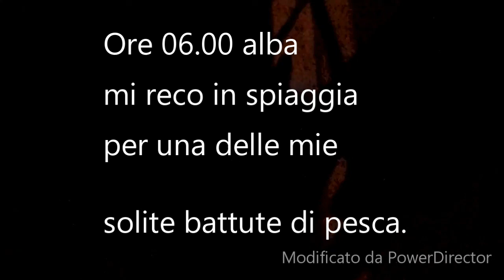Ore 06.00 si va a pesca.